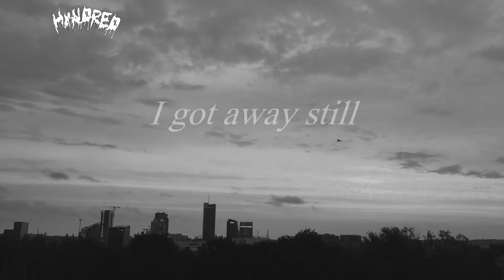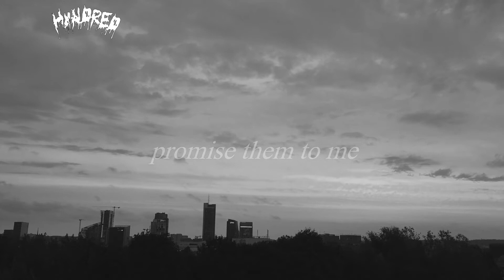[Lyrics] HXNDRED - Promises (Free)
hi everyone this is my new track... Promises!

Lyrics:
Woke up today in casts of blue
And helplessly pretending
We'll get better over time
Quit bars and chains, the road anew
I got away still under you

So please don't make more promises to me
And please don't take everything from me
And I will breathe in every word you mean
If you could please promise them to me.